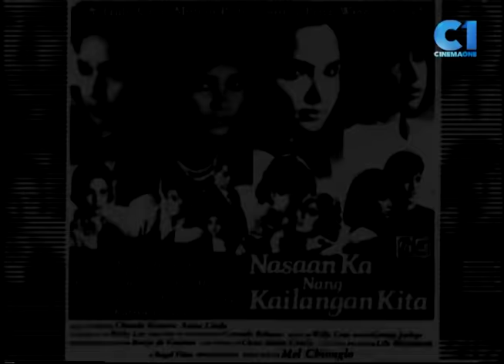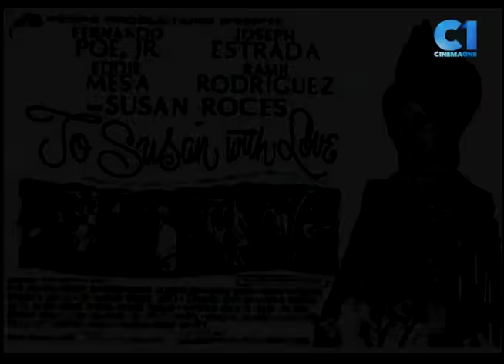FULL INTERVIEW: Inside The Cinema with Susan Roces | Cinema One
Let’s look back at the 2009 CinemaOne InsideTheCinema exclusive interview of KingOfTalk BoyAbunda with the one and only QueenOfPhilippineMovies SusanRoces.

Watch as SusanRoces talks about her humble beginnings, her relationship with DaKing FernandoPoeJr, and her great contributions to the Philippine cinema.